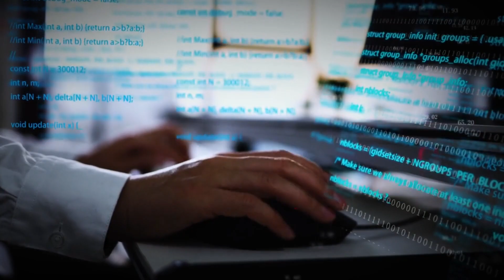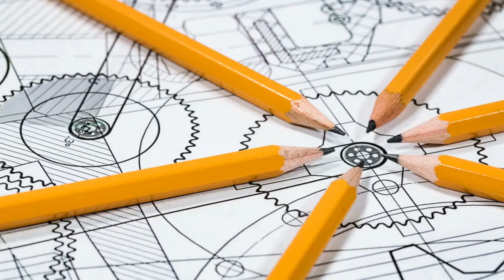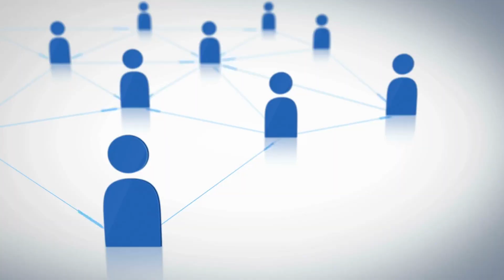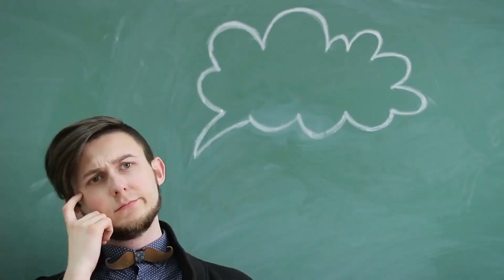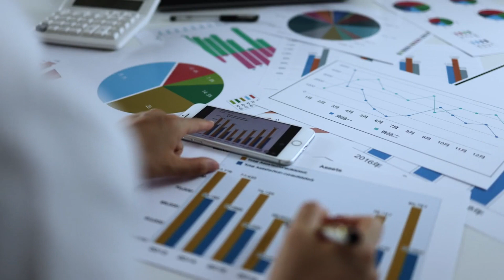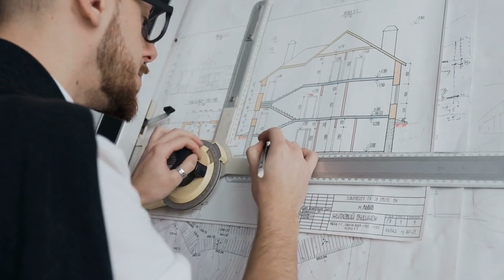Top 20 Essential Skills for the 21st Century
In the rapidly changing landscape of the 21st Century, what skills do you need to stay ahead? Join us as we explore the 20 Essential Skills for the 21st Century in this comprehensive guide. Whether you're an entrepreneur, a student, or a lifelong learner, these skills will equip you to adapt and thrive in an ever-evolving world.

In this video, we delve into critical abilities like Digital Literacy, Data Literacy, and Critical Thinking, exploring their relevance in today's digital age. We discuss the importance of Emotional Intelligence, Communication, and Collaboration in fostering effective relationships and innovative solutions. Understand how Creativity, Problem-Solving, and Decision Making can fuel progress and differentiate you in a competitive landscape.

Discover the significance of Leadership, Global Citizenship, and Cognitive Flexibility in shaping a sustainable future. Learn how mastering Negotiation, Complex Problem Solving, and Time Management can transform your personal and professional life. We also shed light on Project Management, Cultural Intelligence, Continuous Learning, and Entrepreneurship and their roles in creating inclusive, learning-oriented environments.

Embrace these essential skills and equip yourself for the future. Remember, it's not about perfection but continuous growth and improvement. Watch now to embark on your journey to future-readiness.